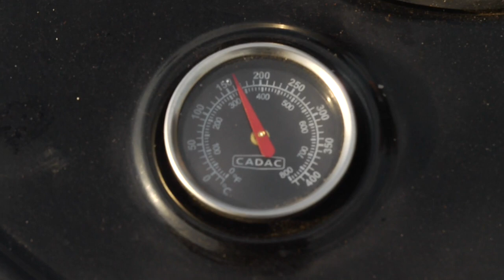Randy steak Cliffs of Moher